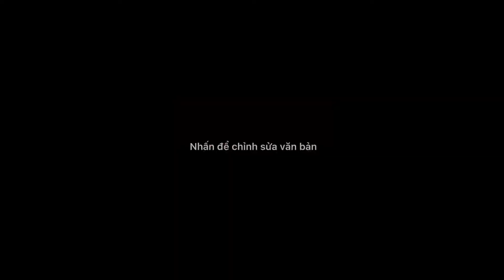Thành quả bánh kem mình làm bữa giờ | Tập cuối của series làm bánh kem 🎂 | Lia Hoep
Nói chuyện dễ hiểu,dễ thương và dễ mến
Mik thik xem những video ASMR
Nên mình cũng thích làm nữa các bạn ạ =))

giai-đoạn-dịch-bệnh

Mik thik VẼ,đọc truyện tranh,LÀM BÁNH,NHẢY,…,NGHE PODCAST😆

Tik Tok,Trend,xu hướng,gái,trai,đẹp trai ,đẹp gái,dễ thương,dậy thì thành công,top,Cap Cut,dễ yêu,
tiếng Anh dễ hiểu,tiếng Anh cơ bản nhưng học nâng cao,tiếng Anh dễ thương,giao tiếp giỏi,người Việt nói tiếng Anh
Zoo,bird,animal,tiktokus,shorts

 Top 5 kỳ thú,???,trong sáng,nội dung lành mạnh,nội dung không nhảm nhí,video thú vị,video giúp vui hơn lackpink,v,bt,jenlisa,blackpinkedit,blackpinkcover,wannaone,ateez,jennieblackpink,likeforlikes
Ukelele,piano,nhạc cụ,âm nhạc,bài hát,yêu nhạc,hội những người yêu nhạc,đam mê nghệ thuật,ca sĩ,nghệ sĩ,yêu đàn,cách chơi ukelele,cách chơi piano,Phương Dung Sôcôla,Hiển Râu,Hiển,Ukulele cơ
bản,cover
Phát triển trí tuệ,sáng tạo,học giỏi,bí quyết được 5.0 Ielts,Ielts
Trúc Nhân,Quang Trung,Huỳnh Lập,KTLN,Sơn Tùng,LaLisa,Oảnge,Dalab,